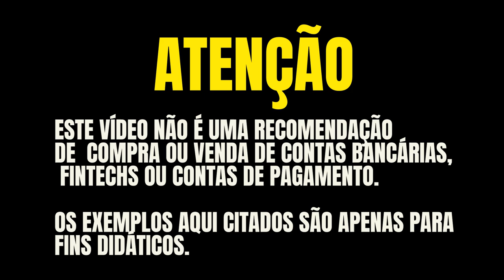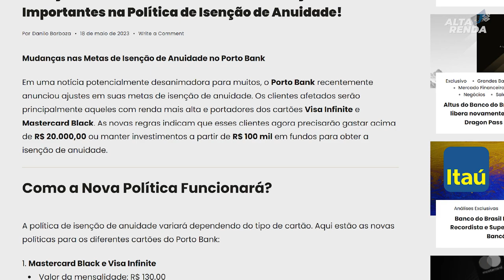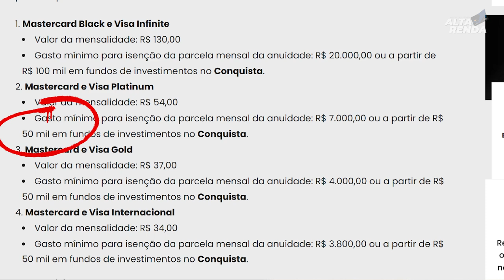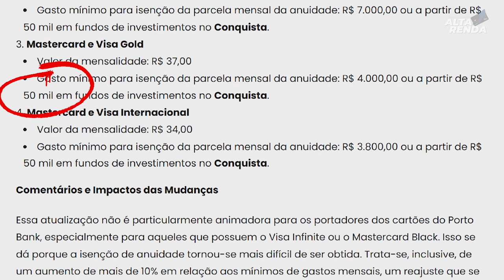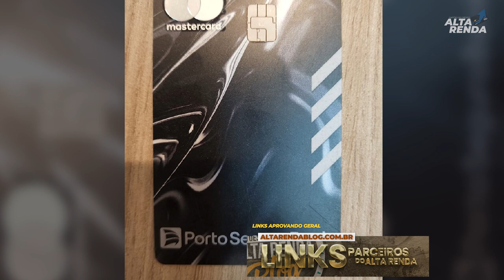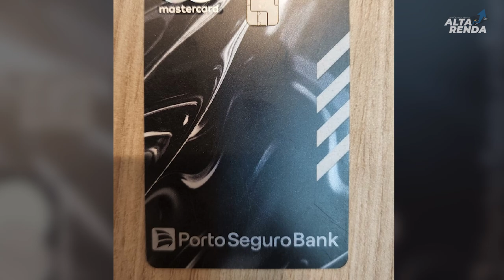💳PORTO SEGURO MUDA AS REGRAS DE ISENÇÃO DE ANUIDADE E AUMENTA ANUIDADE DOS CARTÕES. SAIBAM MAIS AQUI